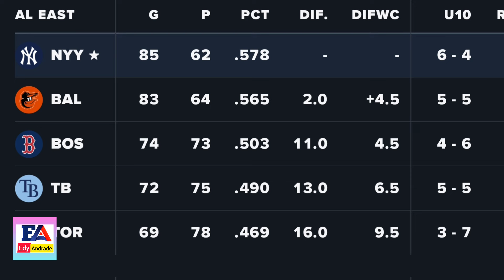WALK OFF EN EL BRONX OTRA VEZ...JUAN SOTO LO HIZO DE NUEVO YANKEES GANAN EL 1ero A BOSTON.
WALK OFF DE JUAN SOTO LE DA LA VICTORIA A LOS YANKEES EN EL PRIMERO DE LA SERIE ANTE LOS MEDIAS ROJAS DE BOSTON..EL RELEVO ESTUVO EXELENTE GLEYVER SE FUE PARA LA CALLE EN EL PRIMER INING.